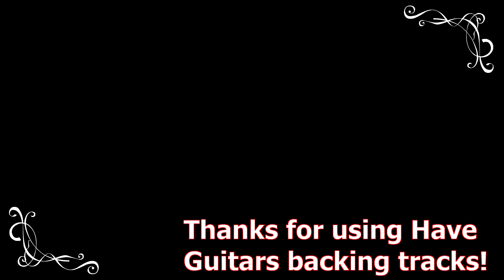Guitar Backing Track #6 in A - Grunge / Rock in 90 BPM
Have Guitar proudly presents the 6th backing track - "Night Falls", a grunge/rock backing track in A (that transcends into D), 90 BPM.

Equipment used in this recording:
First part is recorded with a Gibson Ace Frehley Budokan Les Paul Custom through a Dumble Kemper-profile from ReampZone. The second part's using Kemper profiles from the same pack, but the guitars used are a Harley Benton TE-70 Black Paisley and a Gibson Les Paul Standard '76. The bass is an Ibanez 5-string bass and the drums are XLN Audio's Addictive Drums 2.

(turn that into a regular email adress ... did this to avoid spam!)